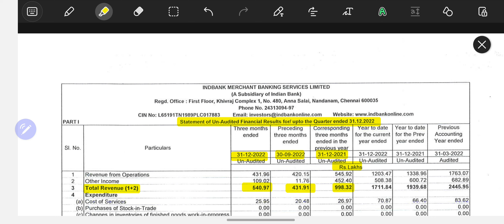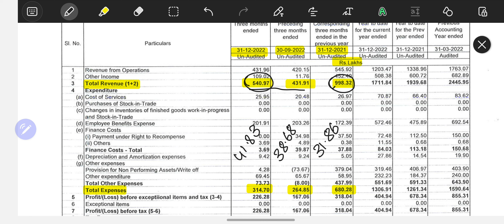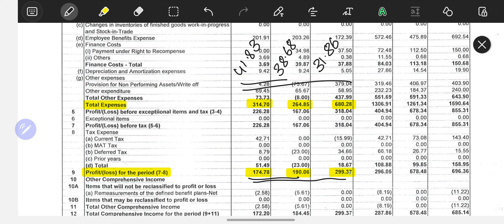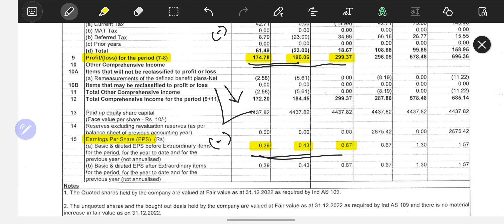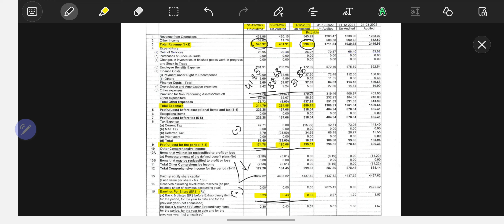INDBANK MERCHANT FY'23 Q3 result || INDBank Merchant share latest news || Dec'22 quarterly result